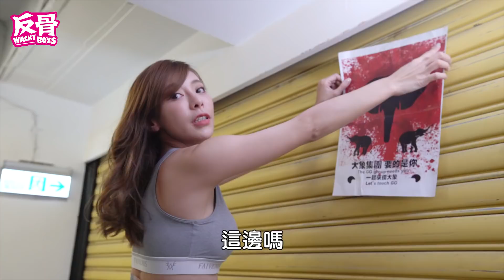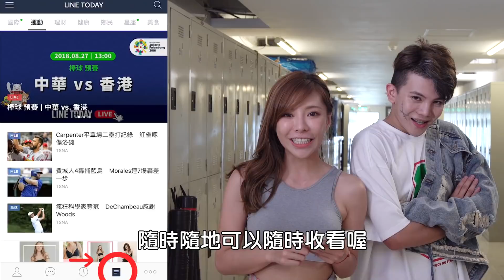大象集團前導-向右一點!!精采多一點!我又拍了些什麼!!│WACKYBOYS│反骨男孩│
大象集團置入前導!!準備好一起摸大象了嗎?

現在起，只要分享你專屬的
向右一點尬舞搶版面，挑戰LINE TODAY《向右一點》最新流行手勢舞，LINE將選出最厲害的三組參賽者與十組最狂創意人氣獎！除了有總獎金十萬元，還要讓你登上LINE TODAY變身今日巨星！